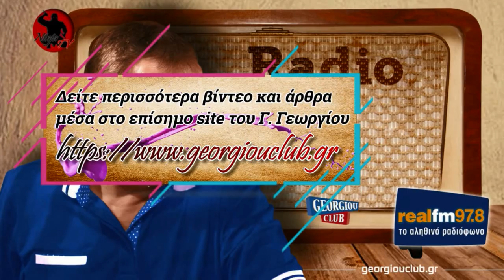Γιώργος Γεωργίου στον Real FM [18/11/2019]